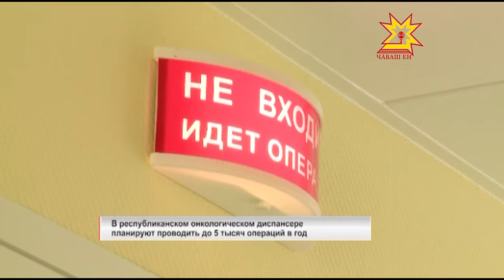Онкология будущего. Глава Чувашия проинспектировал работу онкологического диспансера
Онкологическая служба республики продолжит совершенствоваться. В перспективе в Чувашии намерены выстроить полный цикл медицинской помощи в этом направлении— от обследования до полноценного лечения.